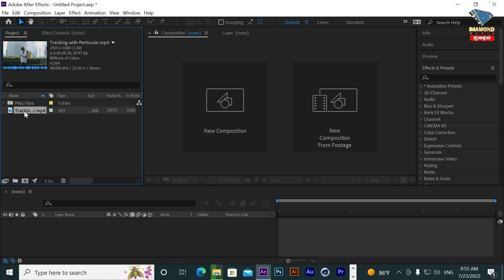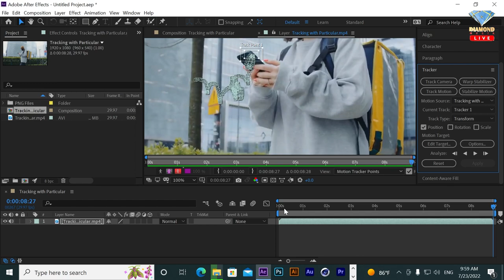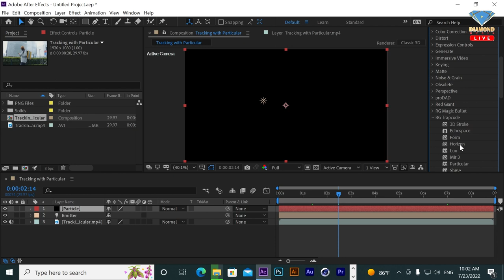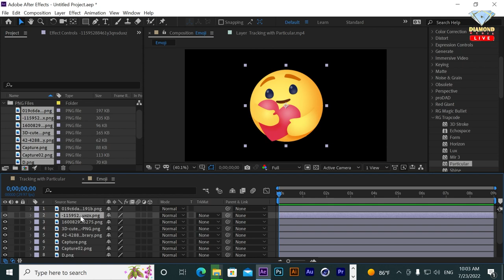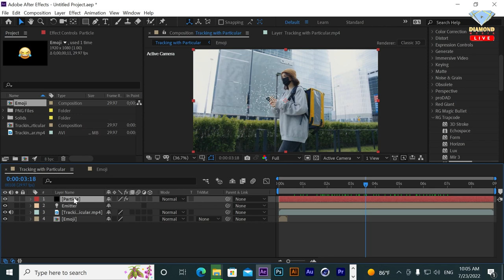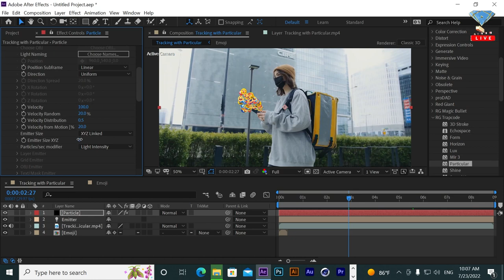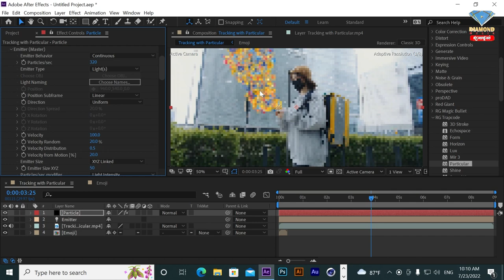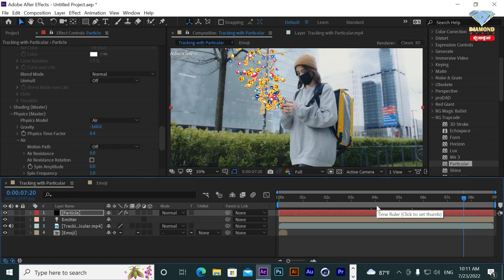Motion Tracking and Particular in Adobe After Effect Tutorial, Video Editing, Khmer Tutorial